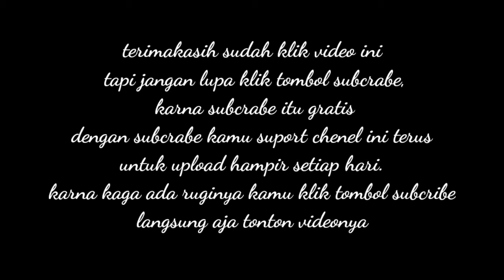UPDATE TAMPILAN TERBARU PUBG MOBILE NEW ERA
update untuk game PUBG Mobile versi 1.0.0 yang usung tema NEW ERA

Update ini tersedia untuk perangkat Android dan iOS yang usung perubahan besar dengan ukuran sekitar 2GB. Apa saja yang baru di versi 1.0.0

langsung aja tonton videonya..